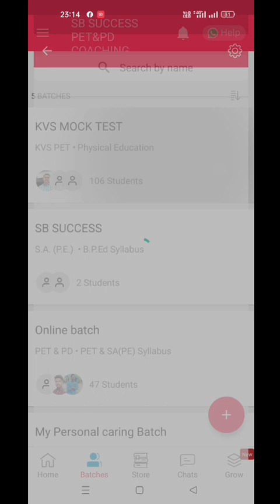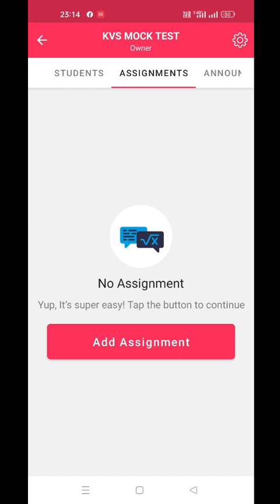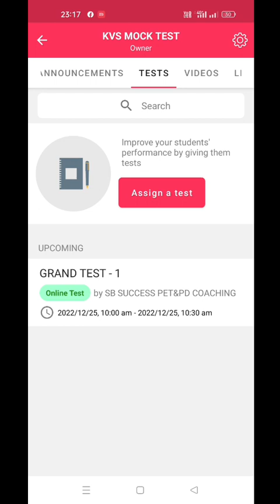How to write The exam (KVS MOCK TEST) in our coaching app.